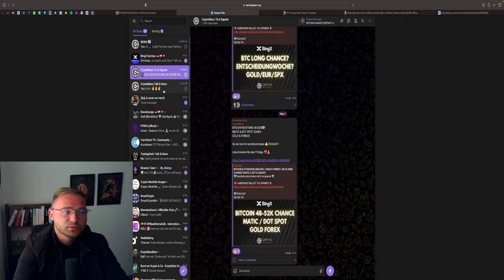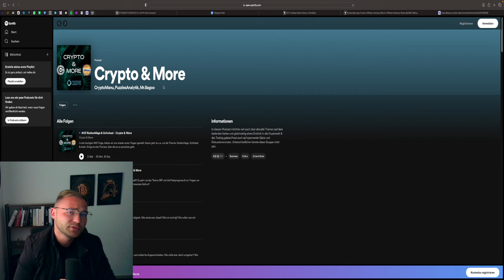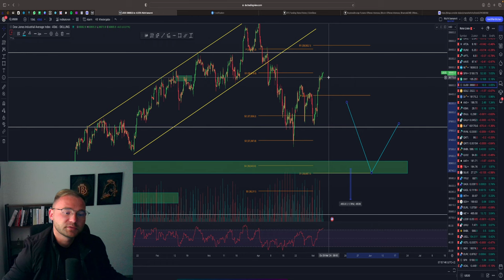BITCOIN & ETHEREUM ANALYSE | ERHOLUNG NACHHALTIG? | SHORT CHANCE BEI SPX GOLD & EUR!!!!